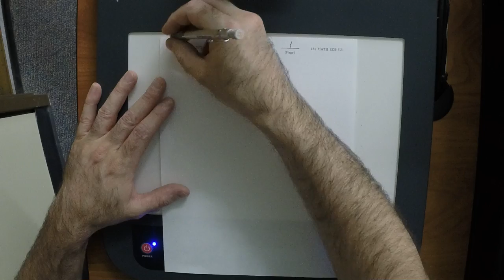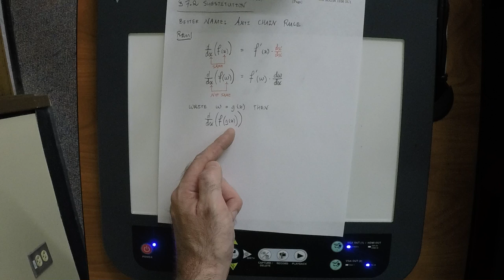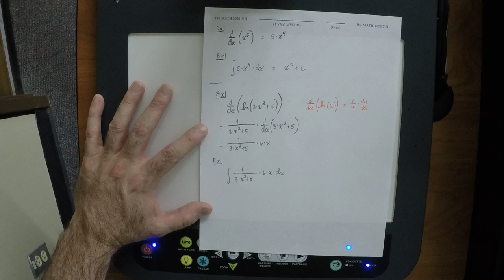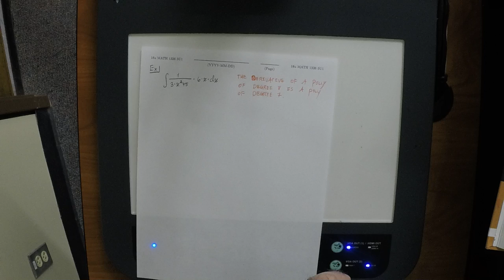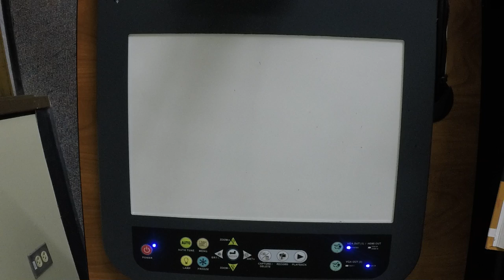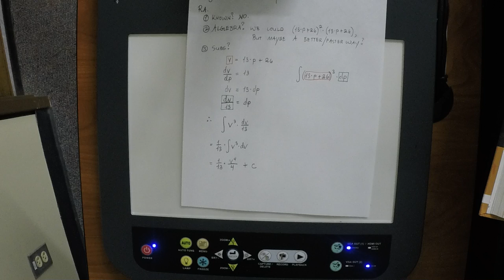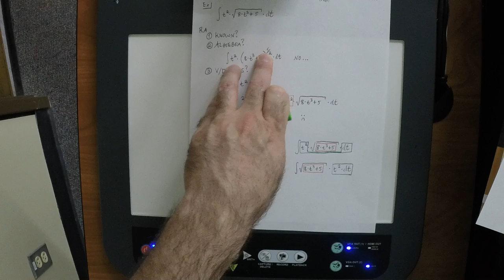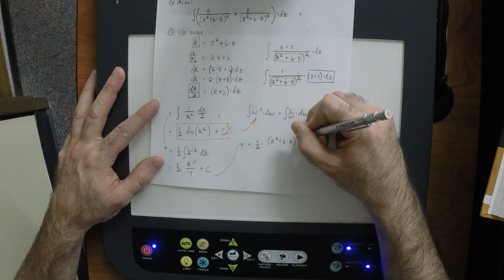18u MATH 1326: lecture/03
Applied Calculus II: Initial Value Problem, Substitution, t0:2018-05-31, text/7.1, text/7.2